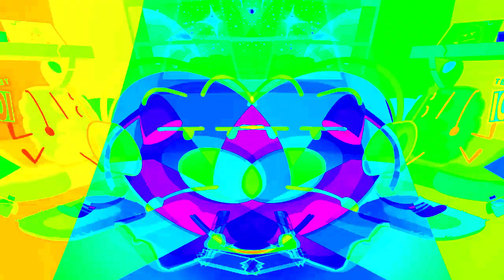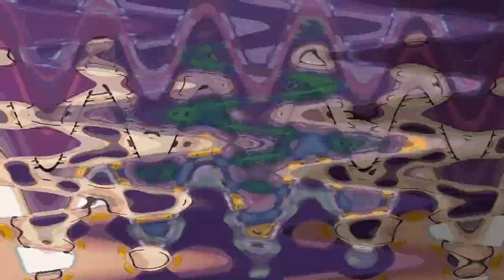Veg Replace Tennis Lo Fi Beats to Yoyle To Rounds